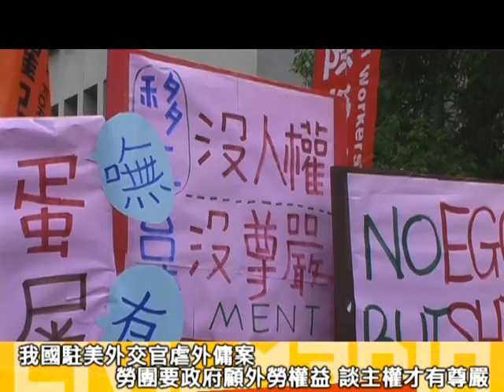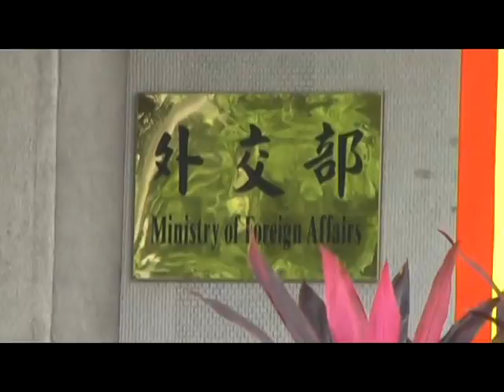2011.11.14 勞團外交部抗議 要政府維護移工人權 才有國家尊嚴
我國駐美外交官劉姍姍涉嫌虐待外傭案引發國內喧然大波，令許多勞團及人權組織感到憤怒的是：台灣政府緊急宣示主權，對美方要求本國外交官的「豁免權」，卻絲毫不對其外交官做出侵害外籍移工的事例作出檢討及反省。今天台灣國際勞工協會、天主教越南外勞配偶辦公室、兩公約施行監督聯盟等團體來到外交部外抗議，批評政府不應將主權建立在踐踏移工人權上，形容外交部對嫌犯包庇護短的行為是「生雞蛋無，放雞屎有」，更喊出「移工沒人權，全民沒尊嚴」等口號，要台灣政府別讓國家「丟臉」。